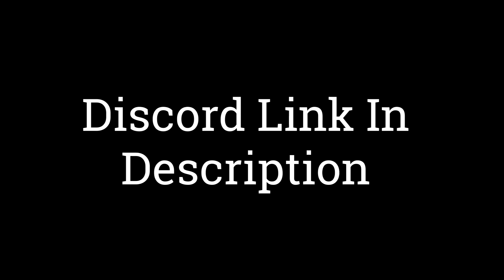Elden Ring But I Refuse To Cope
3ed video in the however many parts it takes me to finish this game

I also Don't Know Who Made the art for my thumbnail I just found it on google.